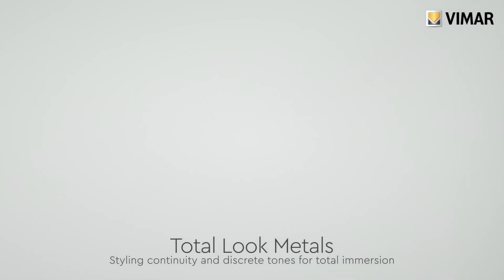Vimar Eikon Exé: the essence of material assumes a new shape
ด้วยความชำนาญในการออกแบบที่คำนึงถึงการใช้งานและความปราณีต
Vimar แบรนด์ผลิตภัณฑ์ ปลั๊ก สวิตซ์ไฟ ระบบไฟฟ้าและแสงสว่างสำหรับที่อยู่อาศัยชั้นนำจากประเทศอิตาลี
ที่เน้นใช้วัสดุจริงในการผลิตและออกแบบสวิชไฟ จึงก่อเกิดความสวยงามจากธรรมชาติอย่างแท้จริง

Vimar, positive energy; products for electrical and home automation systems.
A journey discovering our values, to understand the passion that animates all that we do.